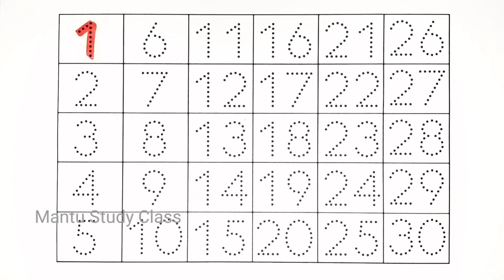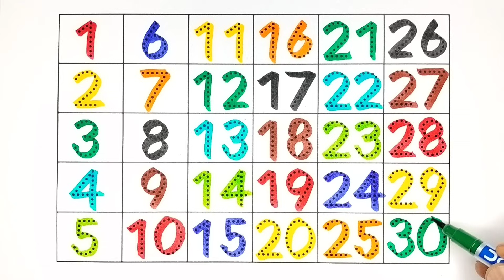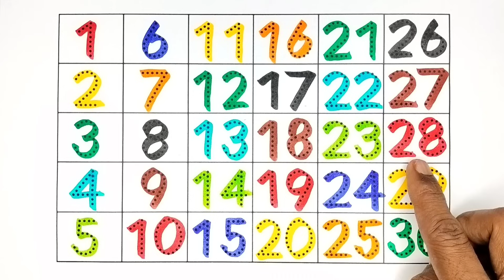Learn Numbers From 1 To 100 | 123 Number Names | 1234 Numbers Song | 12345 Counting for Kids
Learn Numbers From 1 To 100 | 123 Number Names | 1234 Numbers Song | 12345 Counting for Kids, 508